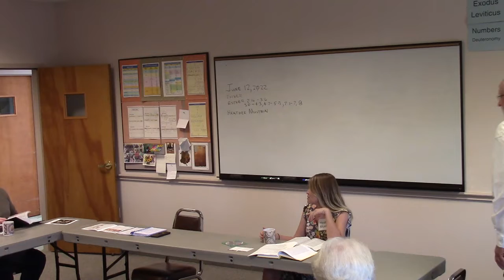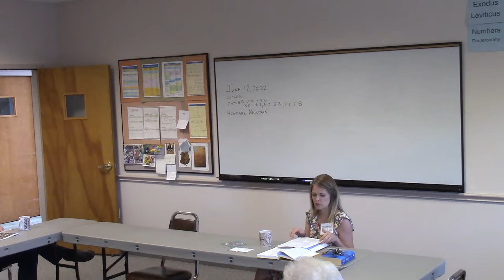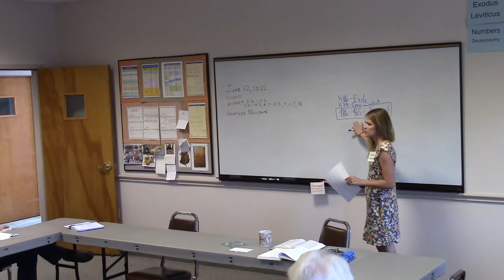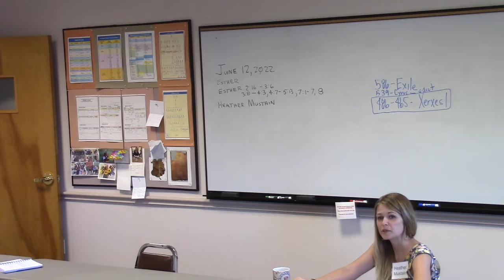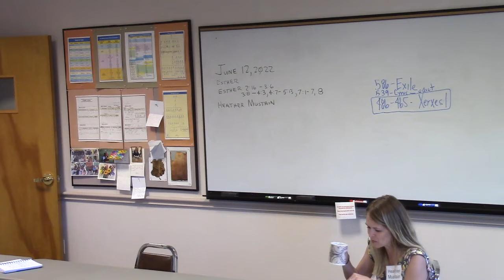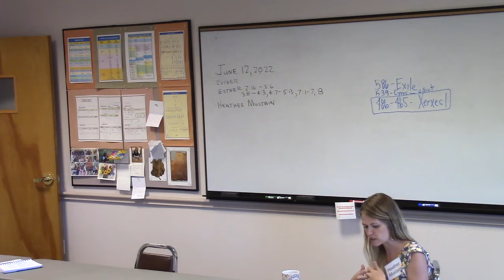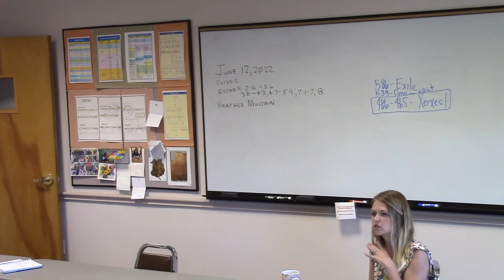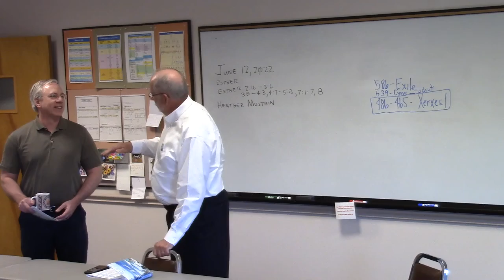FoF SS Lesson - Esther - June 12, 2022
FoF SS Lesson - Esther - Heather Mustain